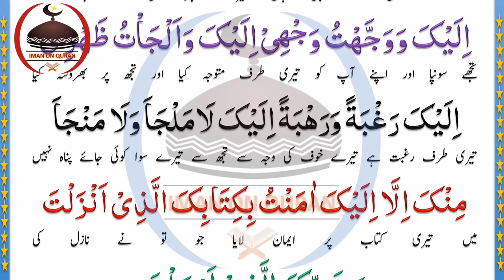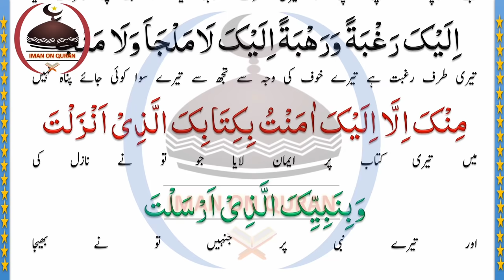Wazifa Before Sleeping At Every Night | Entrusting Your Affairs To Allah | IMAN ON QURAN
Narrated Al-Bara bin `Azib: That the Prophet advised a man, saying, "If you intend to lie down (i.e. go to bed), say, 'Allahumma aslamtu nafsi ilaika wa fauwadtu `Amri ilaika, wa wajjahtu wajhi ilaika wa alja'tu zahri ilaika, reghbatan wa rahbatan ilaika. La malja'a wa la manja minka illa ilaika. Amantu bikitabikal-ladhi anzalta; wa nabiyyikalladhi arsalta.' And if you should die then (after reciting this before going to bed) you will die on the religion of Islam"